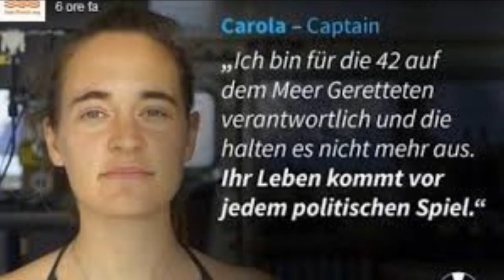Die Flüchtlingsrakete auf Italienkurs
Hallo,
einen schönen Montagmorgen, ja die Seawatch3 mit ihrer Kapitänin CarolaRakete hat die Italienische Küste angefahren und wurde jetzt von der Polizei erwartet und verhaftet. Sofort haben sich die Politnasen zu Wort gemeldet allen voran FrankWalterSteinmeier und auch die A-F Promis konnten da nicht untätig bleiben und so hat JanBöhmermann auch seinen Senf dazugegeben

Thsar/RollatorMÄN